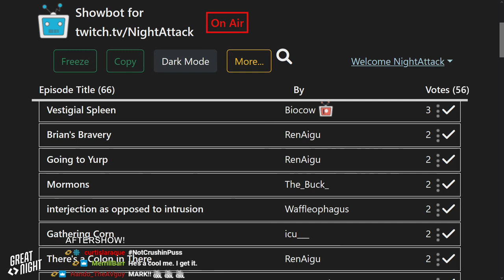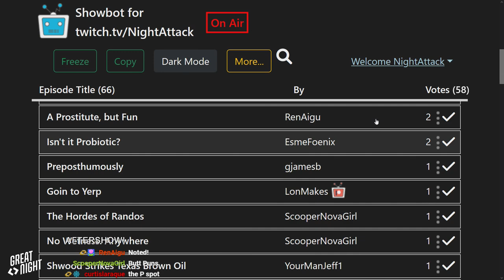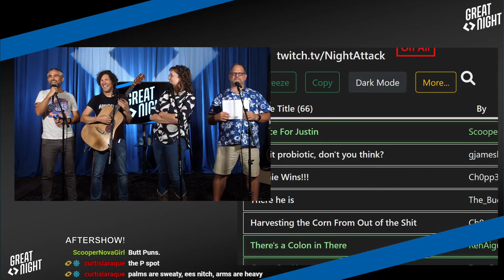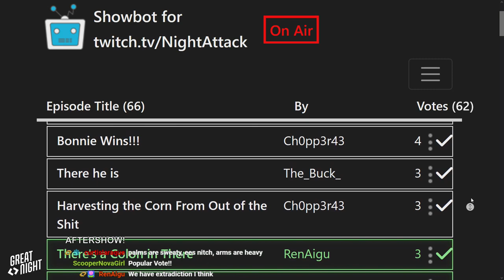Great Night #54: Aftershow (w/ Bonnie, MikeTV)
HEY: this is the final live show before our July vacation! We'll be unlocking the best of our bonus episodes the next three weeks--and patrons still get *new* bonus episodes very single week while we're gone!
Brett gives out awards, we talk about America's Eurovision knock-off, and go over all the great show times.